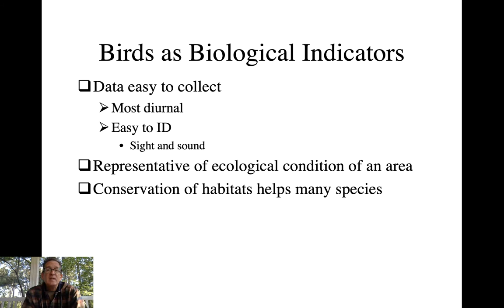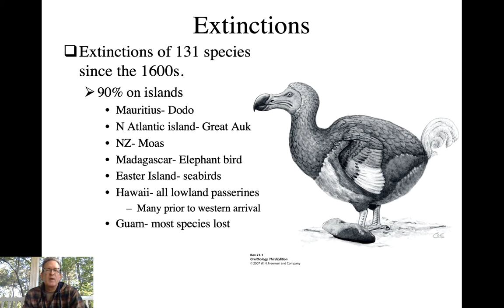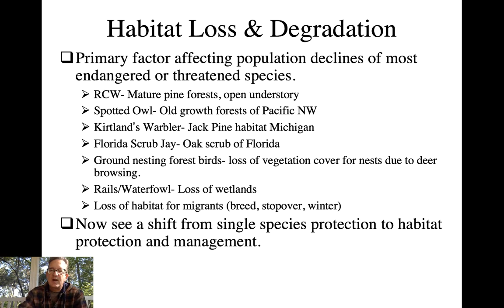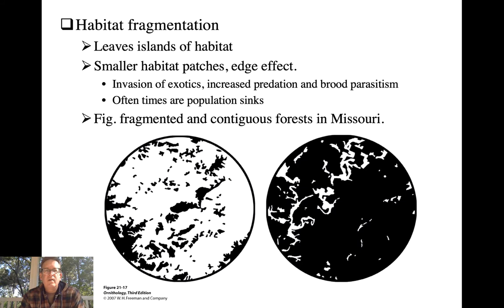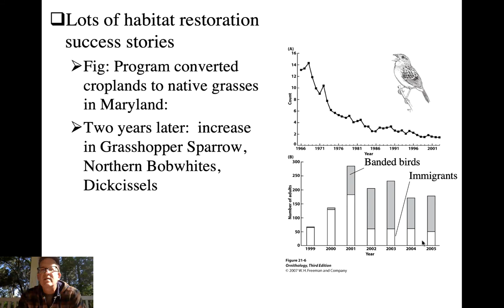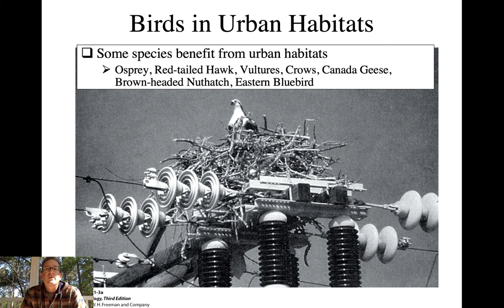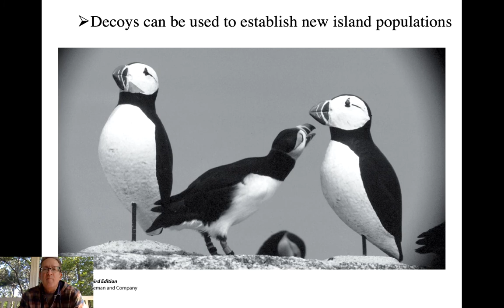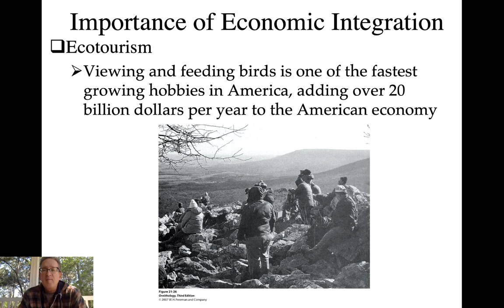Orn. 29, Avian conservation